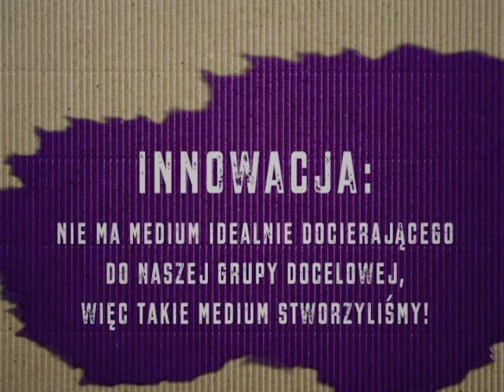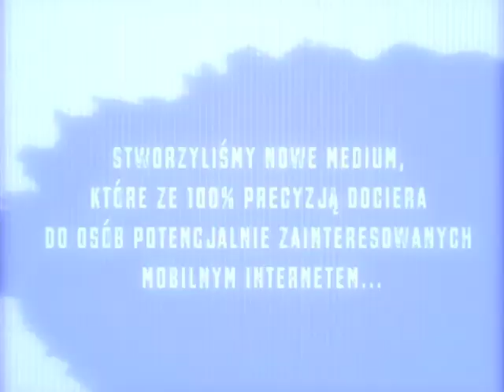Targetowanie (bez) pudła (Media Trendy 2012)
Zgłaszający: MediaCom Warszawa
Klient: Play
Konkurs: Media Trendy 2012 - Innowacje w planowaniu mediów
Kategoria: Dotarcie do specyficznej grupy docelowej
Nagroda: Nagroda